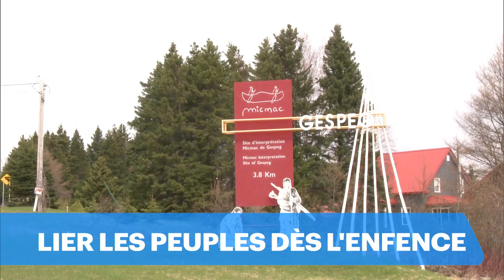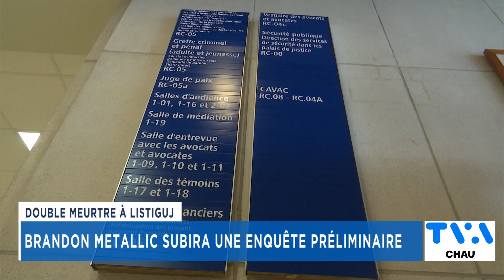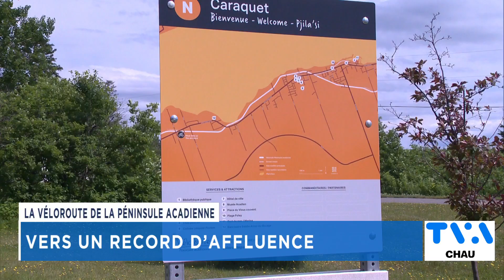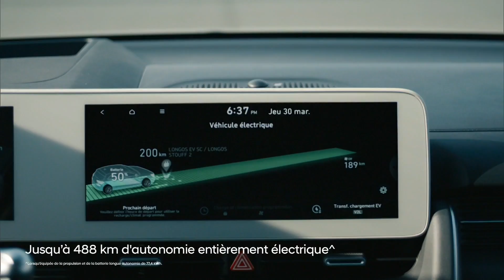TVA Nouvelles CHAU 18h 10 aout 2022